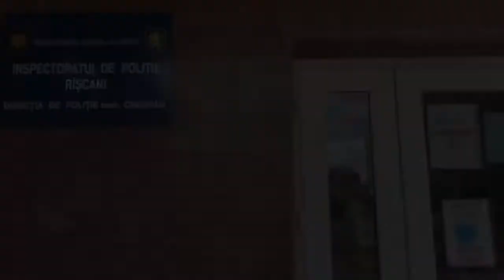Trei tineri au răpit un automobil și au filmat cum îi dau foc. Riscă ani grei de pușcărie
La 5 august curent, polițiștii au fost sesizați de un bărbat în vârstă de 42 de ani, comunicând că i-a fost răpit automobilul de marca „NISSAN MICRA HATCHBACK”, care era parcat în curtea blocului de locuit de pe str. Bogdan Voievod.  Suma prejudiciului a fost estimată de către proprietarul unității de transport la 32 de mii de lei.